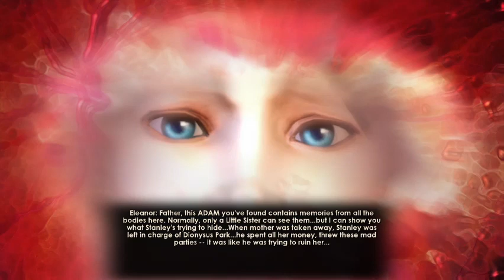Mama Bedlam plays Bioshock 2 [PART 2]